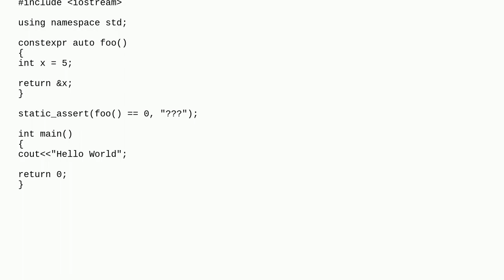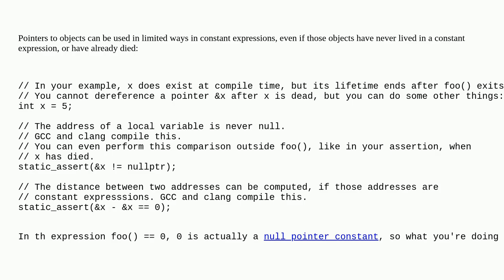constexpr works for stack pointers, why?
A special thanks goes out to the community

  constexpr c++